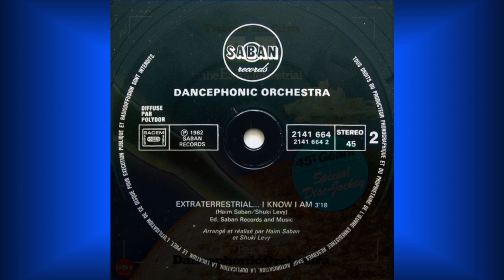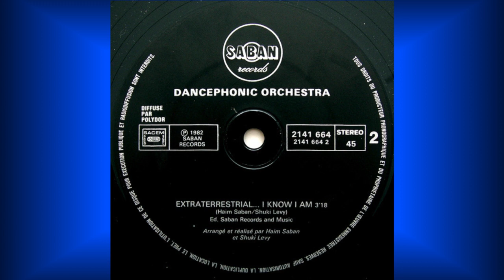Dancephonic Orchestra "Extraterrestrial...I know i am" 1982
Written and Arranged by – Haim Saban, Shuki Levy

Original 12" Maxi 45rpm
Saban Records ‎– 2141 664
France 1982